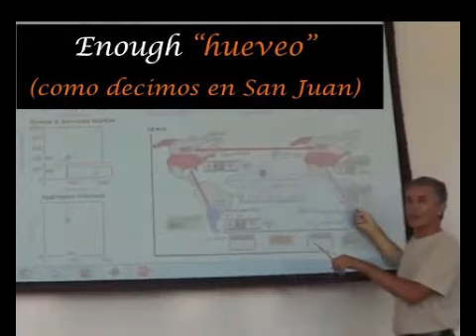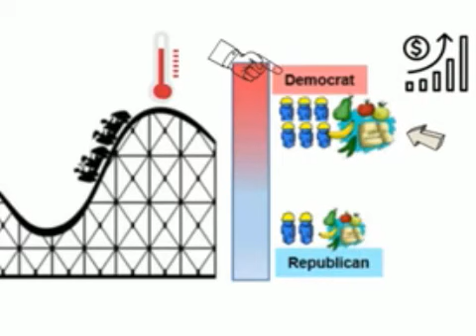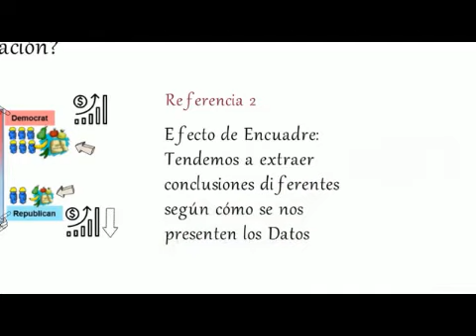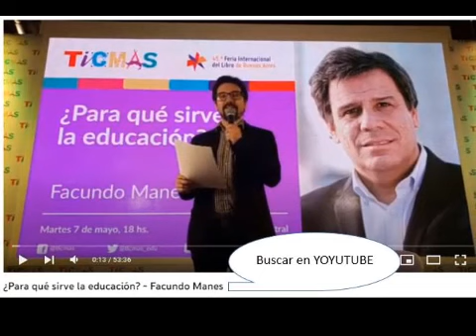No siempre DATO MATA RELATO: Sesgos en Estados Unidos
¿Cuándo Argentina comienza a agudizar el deterioro? Consideramos 4 hipótesis:
1) A fines del 2015, con el Macrismo, 2) A principios del 2003 con el Kirchnerismo, 3) Antes del 1930, 4) A partir de fines del 2023, si Milei gana las elecciones.
¿El origen de las grietas, es la división entre la izquierda y la derecha, o existen causas más profundas que originan todas las grietas?
¿Por qué cada uno cree que tiene razón?
En esta serie de videos, desarrollamos estos temas desde diferentes aristas, para que cada uno disponga de más herramientas, para construir sus propias conclusiones, con más racionalidad.
Pueden contribuir con su granito en la sección de comentarios, porque es principal objetivo es aprender entre todos. Preferentemente citando fuentes, y más importante aun, con respeto.